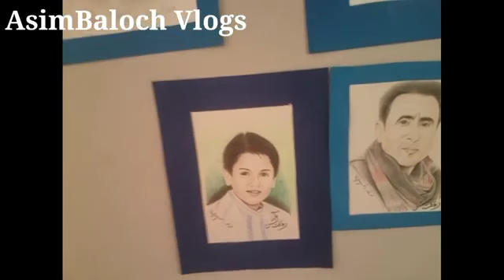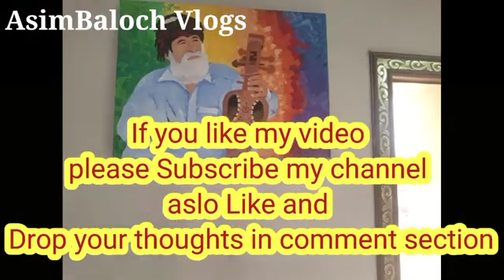October 27, 2020